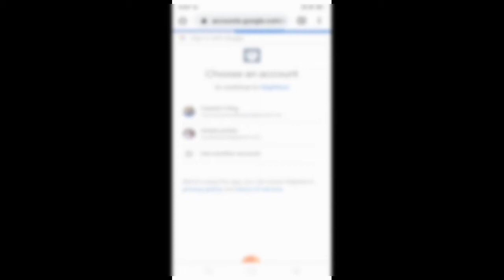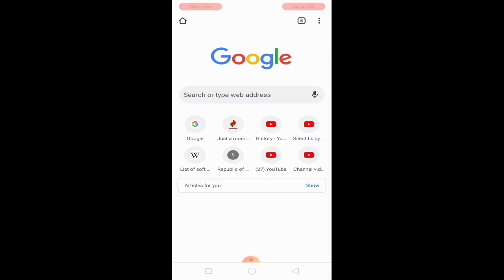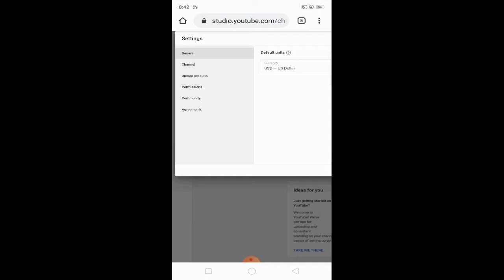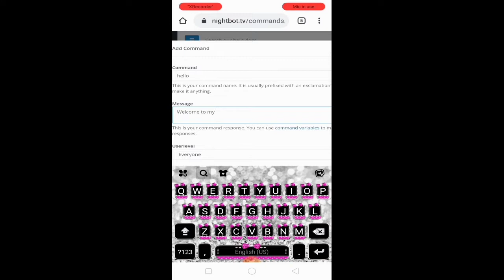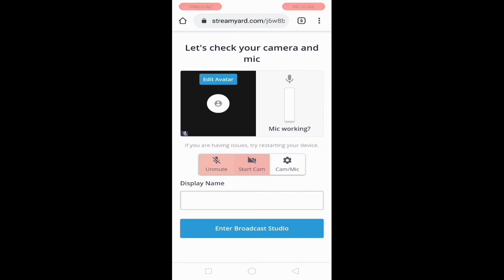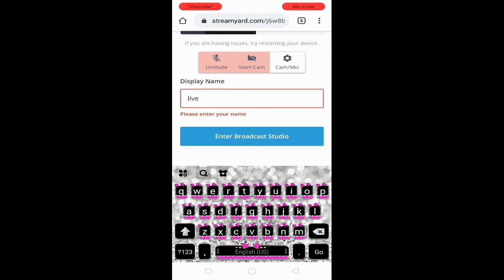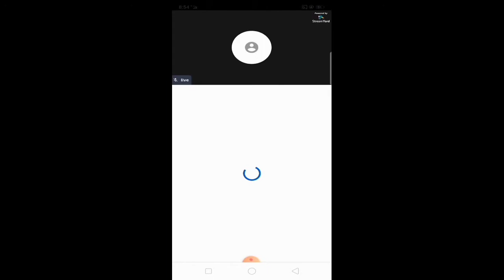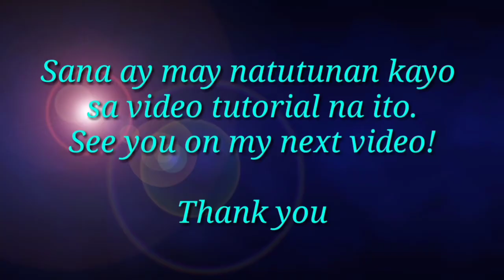Mobile Legends Bang Bang | ML Hero LOLITA | Victory | Cassie's Vlog